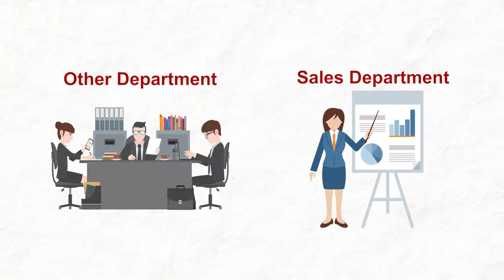बेचने की कला सीखो | Best Sales Techniques | Best Selling Skills | Oceanmtech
Poster & Video Maker : DMT App

Free...Free...Free

Oceanmtech company
Oceanmtech
Oceanmtech DMT
Business Case Study
Business idea
Business Growth Video
Business Strategy
Marketing Strategy Video
Business Case study video
Business case study video in Hindi
Sales video in Hindi
Best Sales techniques video in Hindi
Sales Skills
Sales Skills and Techniques
Rutvik Ribadiya
Business Growth idea
Business Strategy video
Sales Lesson Video
How to sell anything
How to sell anything to anyone
Best sales techniques 2024
Best Sales idea 2024
Sales Closing Techniques
Best Sales Tips Video in Hindi
Sales kaise improve kare
Sales badhane ka best idea
Sales ko kaise badhaye
Sales Clever Tips
Sales Secret video
Powerful Sales Techniques
Best Selling Strategies
Sales Secret method
Best way to sell your product
Best way to sell your services